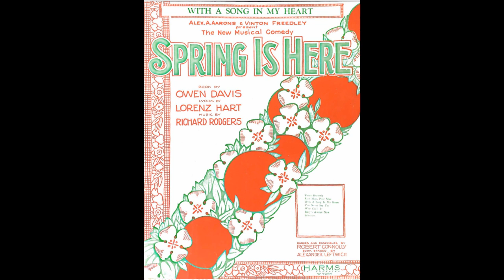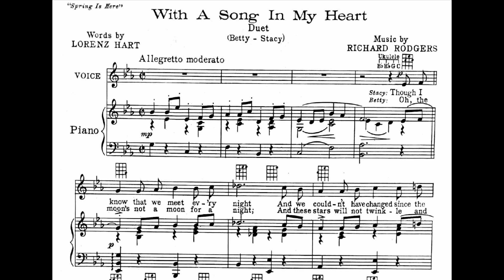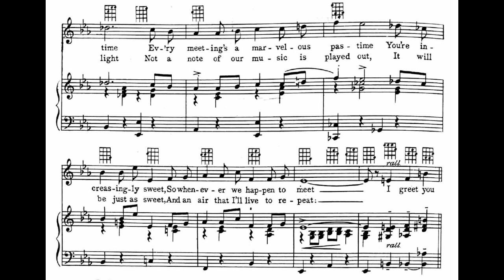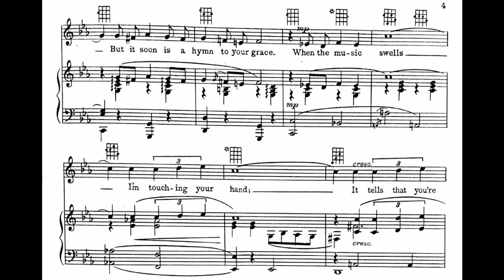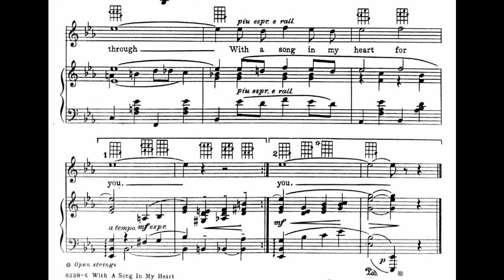With a Song in My Heart (1929)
From the musical “Spring Is Here”, 1929
Words by Lorenz Hart

Lyrics

1. Though I know that we meet every night
And we couldn’t have changed
Since the last time
To my joy and delight
It’s a new kind of love at first sight
Though it’s you and it’s I all the time
Every meeting’s marvelous pastime
You’re increasingly sweet
So whenever we happen to meet
I greet you

Refrain
With a song in my heart
I behold your adorable face
Just a song at the start
But it soon is a hymn to your grace
When the music swells
I’m touching your hand
It tells that you’re standing near and
At the sound of your voice
Heaven opens it’s portals to me
Can I help but rejoice
That a song such as ours came to be?
But I always knew
I would live life through
With a song in my heart for you

2. Oh, the moon’s not a moon for a night
And these stars will not twinkle and fade out
And the words in my ears
Will resound for the rest of my years
In the morning I’ll find with delight
Not a note of our music is played out
It will be just as sweet
And an air that I’ll live to repeat
I greet you